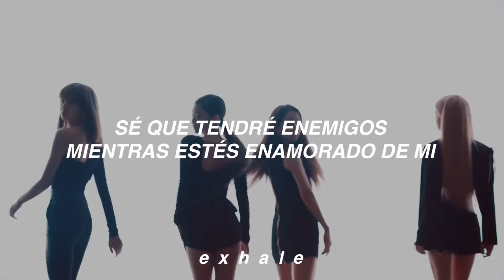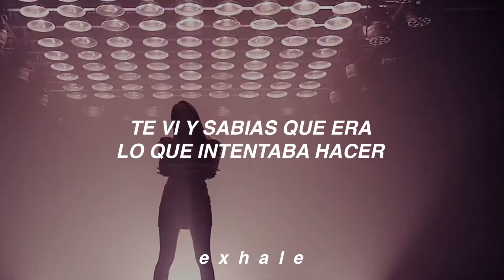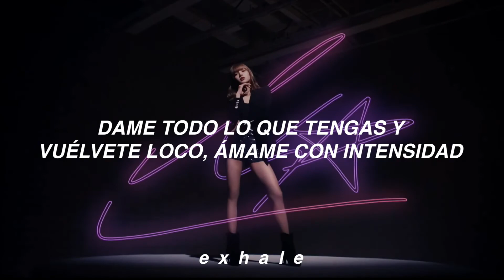BLACKPINK - Crazy Over You (Traducida al español)